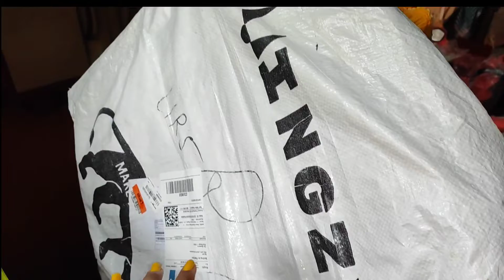মাম্মমের birthday advance gift চলে এলো//বাড়িতে এই বছরের প্রথম তালের বড়া করা হলো ।।